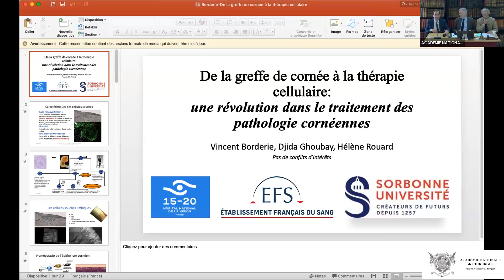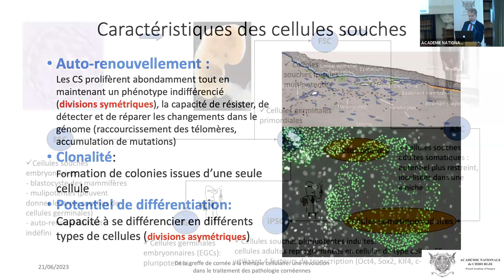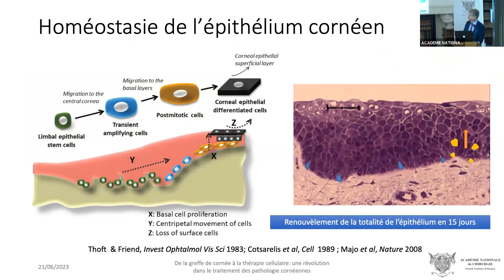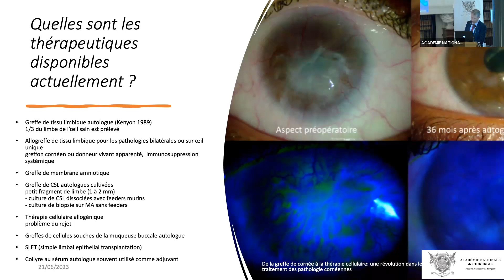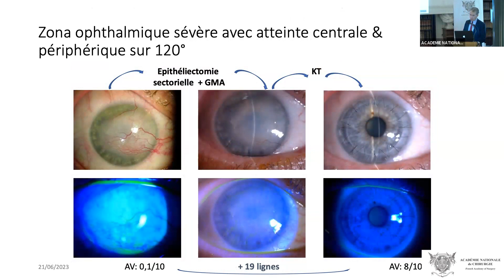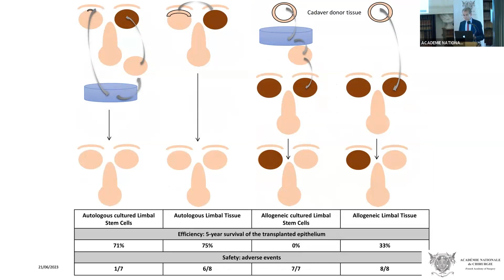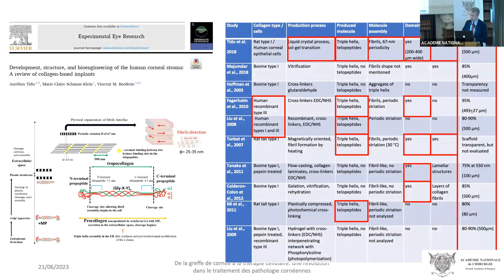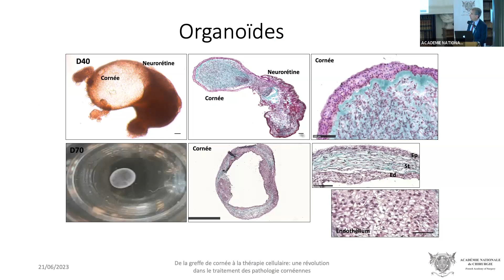De la greffe de cornée à la thérapie cellulaire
Ophtalmologie - Les innovations technologiques et fondamentales qui repoussent les limites. Formation des jeunes chirurgiens
De la greffe de cornée à la thérapie cellulaire : une révolution dans le traitement des pathologies cornéennes